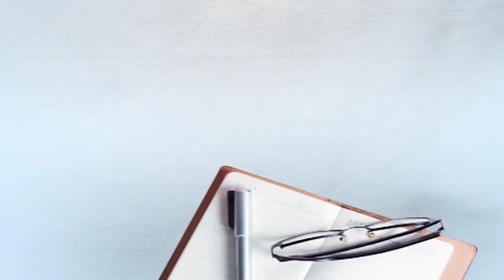ਹੈਦਰਾਬਾਦ ਐਨਕਾਊਂਟਰ ਤੇ ਕੀ ਬੋਲੀ ਅਦਾਕਾਰਾ ਭਾਗਿਆਸ਼੍ਰੀ ਤੁਸੀਂ ਵੀ ਵੇਖੋ